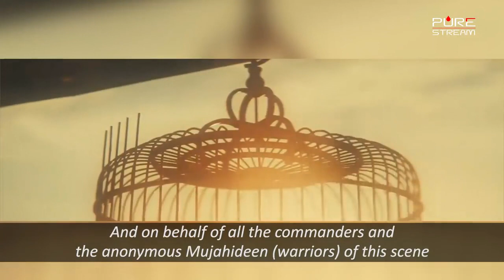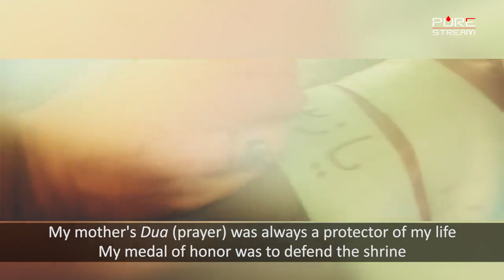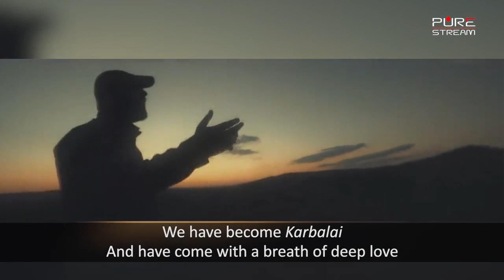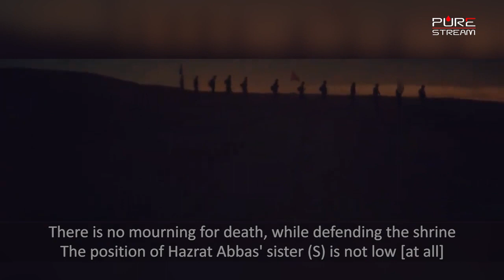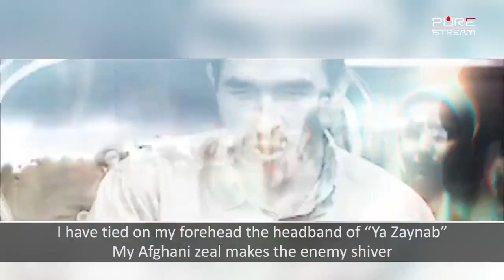FATIMIYOON BRIGADE: DECLARING THE VICTORY AGAINST ISIS | FARSI SUB ENGLISH